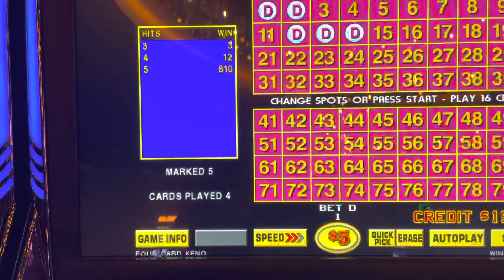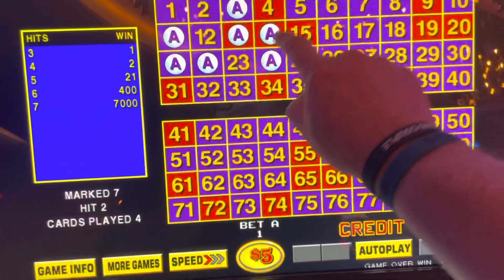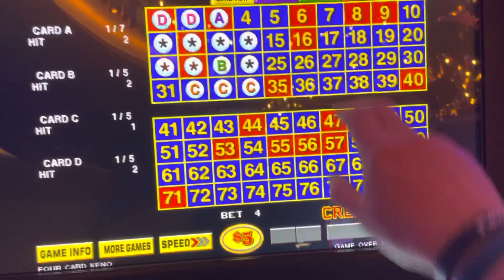High Limit 4 Card Keno Circa Las Vegas going for $4,000 5 Spot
The day after my first Live Stream in Las Vegas in the high limit room at Circa!!

Playing High Limit $5 per card $20 bets one bet was $80 (hit max bet by a accident) 4 Card Keno Circa Las Vegas going for $4,000 5 Spot